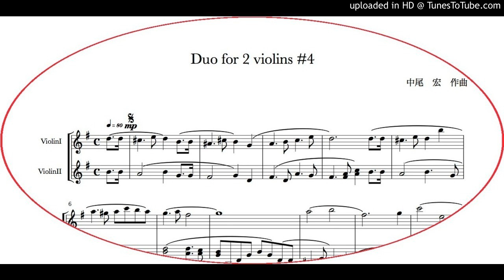Duo for 2 violins #4